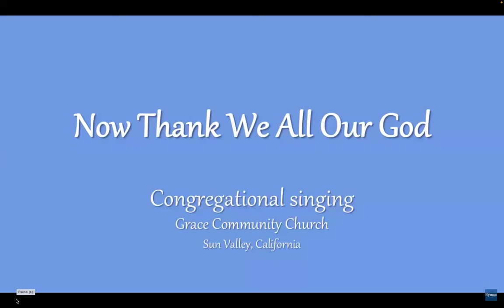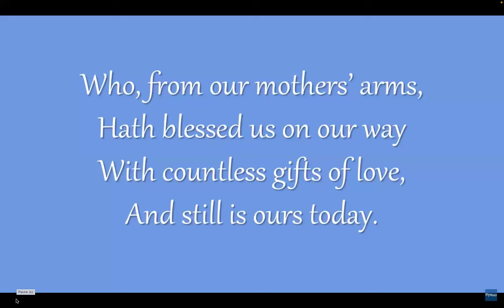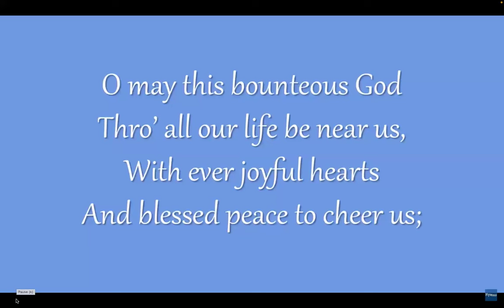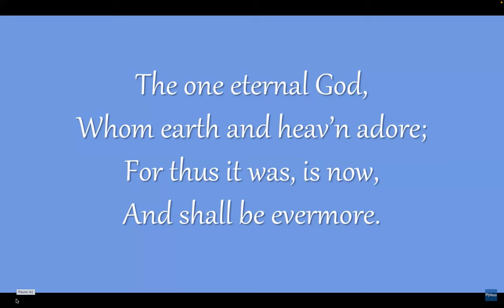Uncommon Victory In God's Presence